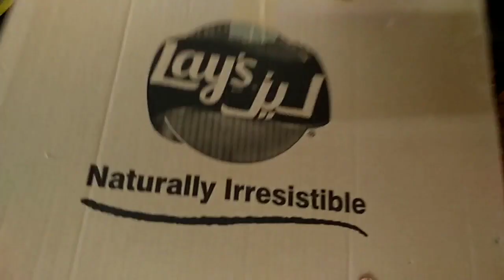Wall Decor using Fruit foam.VEDHA'S CORNER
அழகான அலங்காரபொருள் செய்யலாம்.